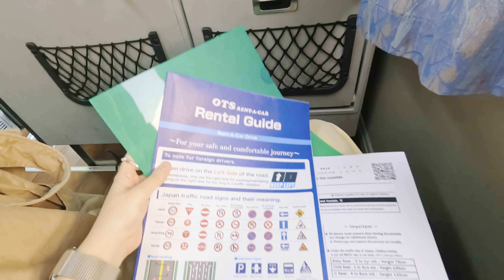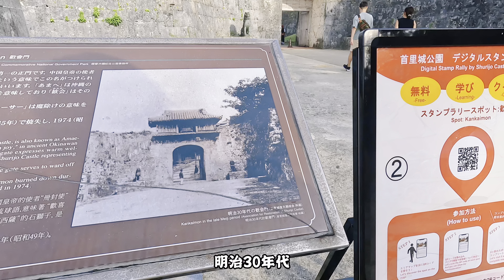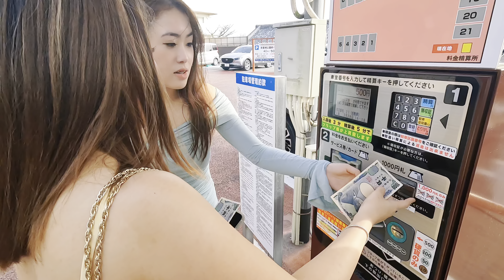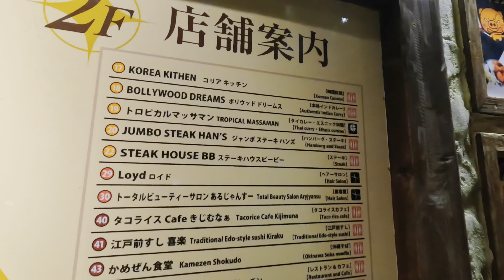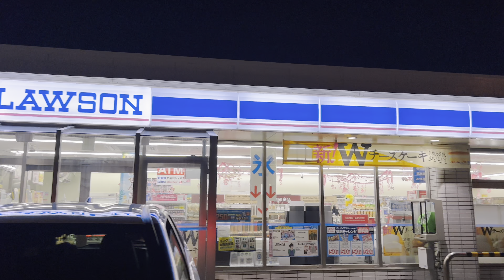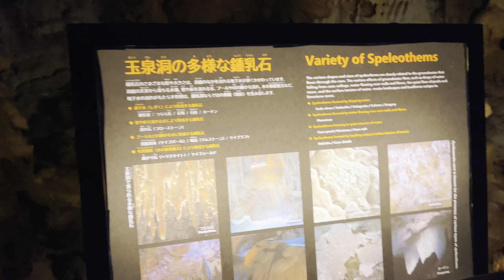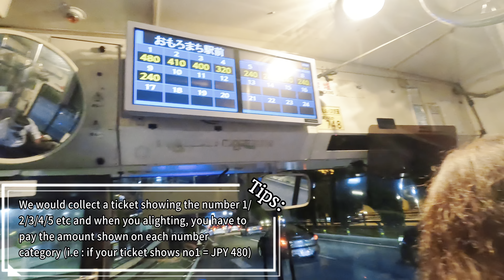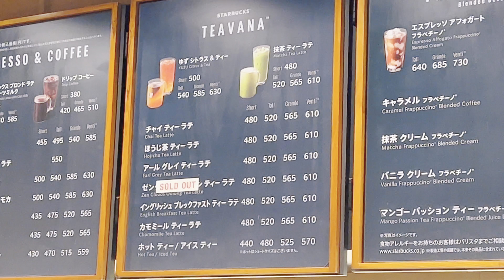(ENG) 冲绳旅游去哪里? 超级chill的城市！🇯🇵 Okinawa Where To Go & Travel Vlog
Attractions :
(West Side)
Shuri Castle
America Village
Cape Zanpa
Ryukyu Mura
Onna Village
Cape Manzamo

(East Side)
Azama Sun Sun Beach
Cape Chinen Park
Gyokusendo Cave
Okinawa World
Valley of Gangala Gangala

(City area)
Ashibinaa Outlet (Premium outlet)
Kokusai Dori
Heiwa Market
Makishi Market
Naminoue Shrine

We had only 2 days in Okinawa so didn't manage to go for too many attractions. However I have covered a pretty good list of attractions for the main island (South part) as per above.

Is a very chill Island, not too many tourists as compared to Tokyo Osaka kind of city and we love it! Definitely will be back someday for another longer roadtrip!
Time Stamp :
00:00 - Intro
00:22 - Flight
00:43 - Arrival at Naha Airport & Car collection
01:51 - Start of Roadtrip
02:31 - Shuri Castle
04:31 - Zanpamisaki Park (Cape Zanpa)
06:15 - American Village & Dinner
07:37 - Arcade & Japanese life4cut
08:42 - Road trip back to resort
09:06 - Start of 2nd day
09:18 - Azama Sun Sun Beach
10:18 - Okinawa World
10:22 - Gyokusendo Cave
11:30 - Returning car
12:07 - Ashibinaa Outlet
12:29 - DFS
12:54 - Kokusai Street & Dinner
13:32 - Flag taxi to Airport
13:53 - Tips for Collection of DFS purchases in the departure hall